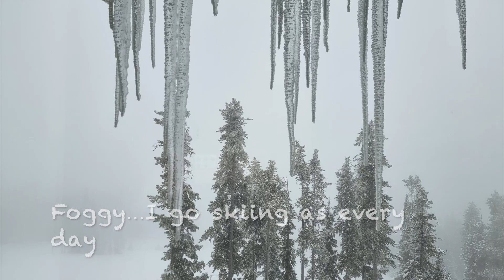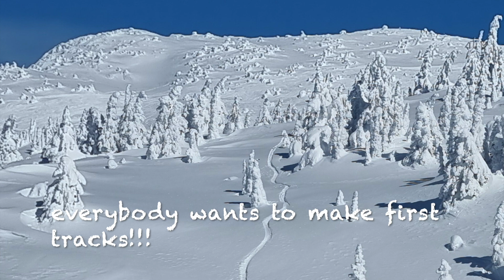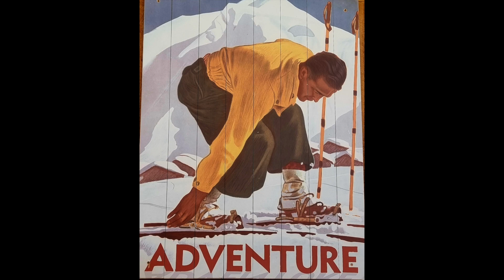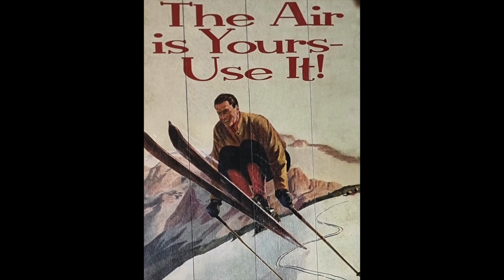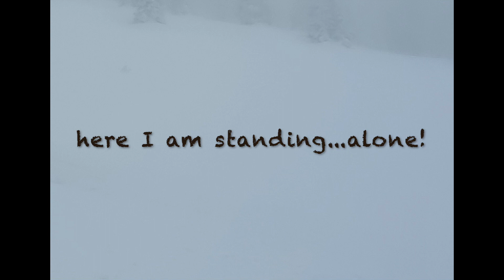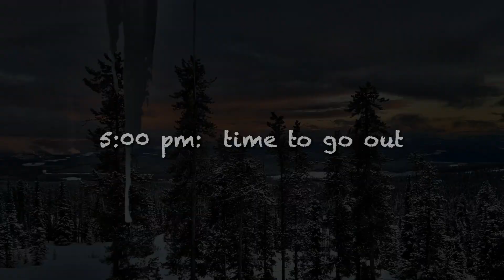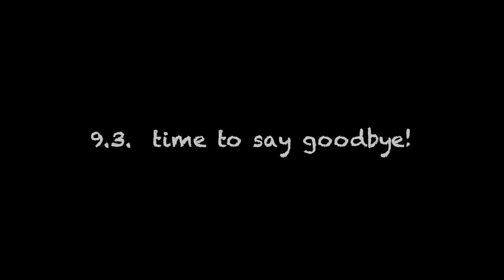Big White 2024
Skiing in Big White, BC, Canada 2024